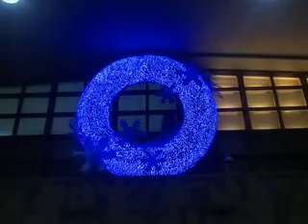Medley Christmas - Andy Williams